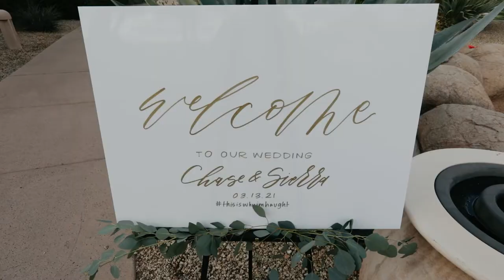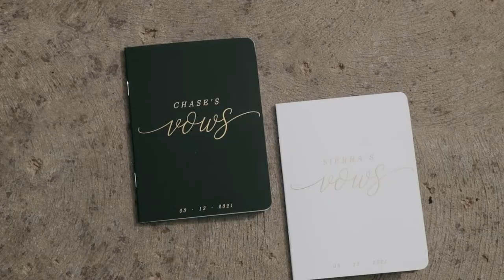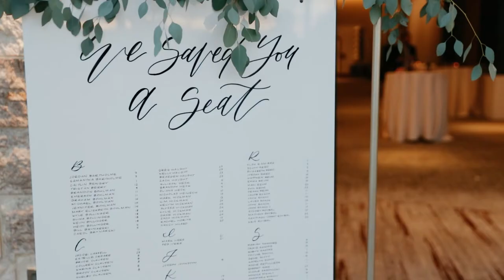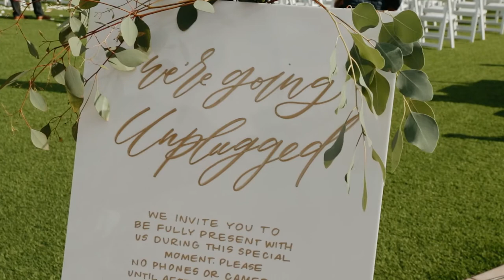Chase + Sierra Scottsdale Wedding!